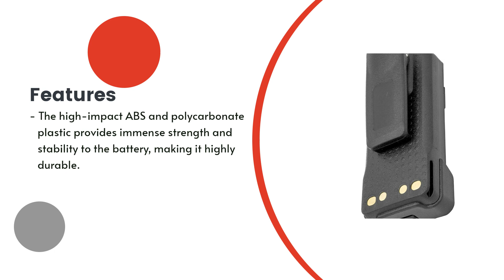Replacement Battery for Motorola PMNN4409